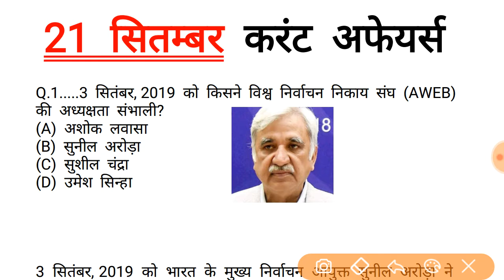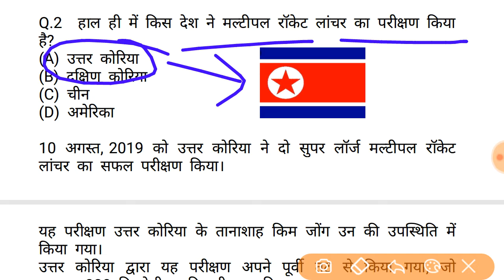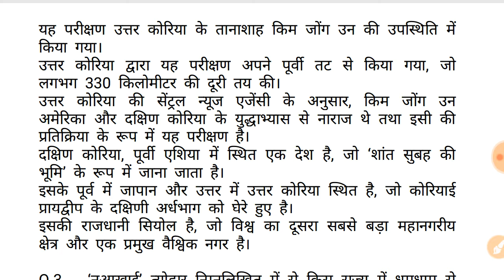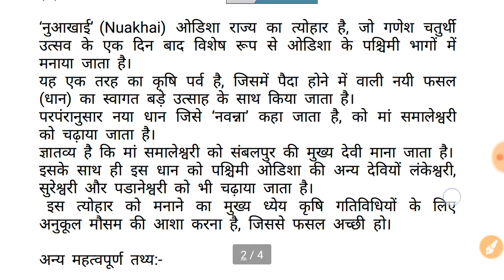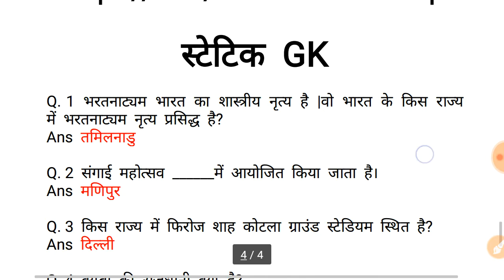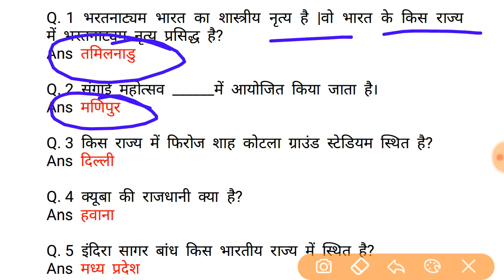21 September Current gk all comptative exam